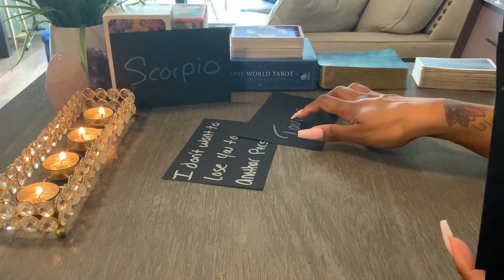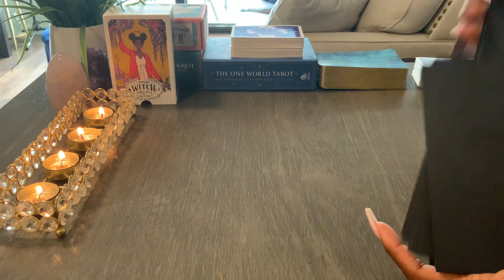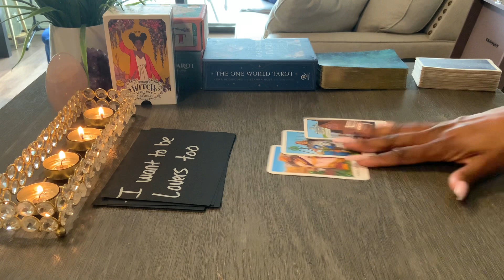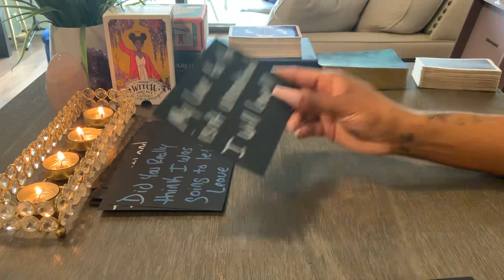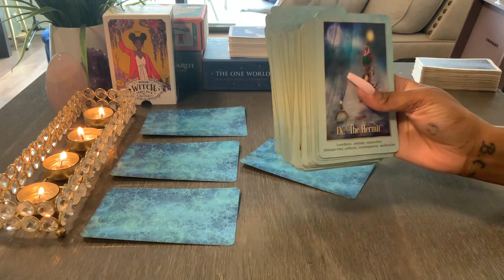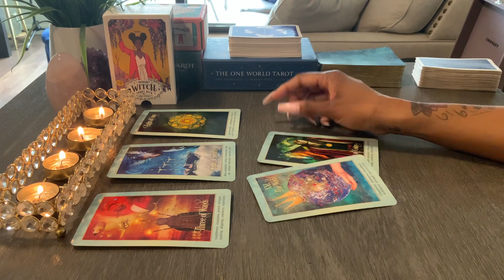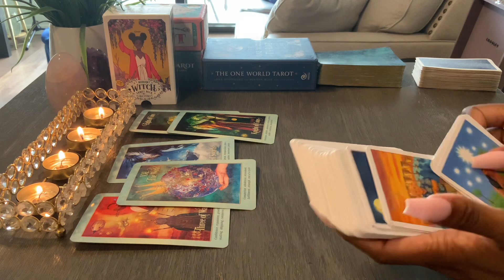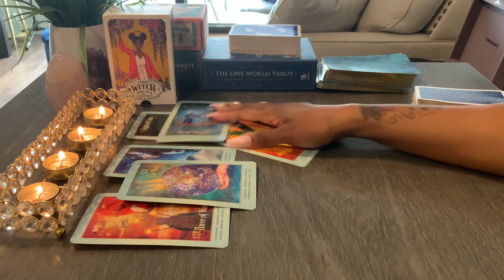SCORPIO - “l WILL BE BACK FOR YOU!”